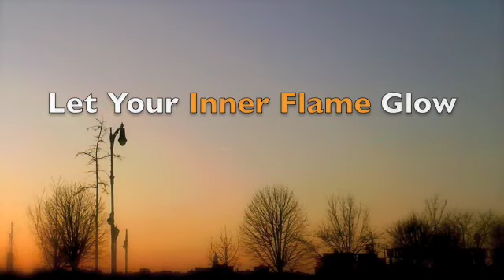INNER FIRE AFFIRMATIONS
These affirmations will ignite your inner agni, or fire.  Please note that affirmations are most effective when paired with a therapeutic process.  Ideally, in our healing processes, we first release belief systems that do not serve us, and we replace them with beliefs that do serve us.  In a therapeutic process, we address and let go of limiting beliefs; through repeating affirmations, we internalize healthier beliefs.  Enjoy!  Lovingly, Kat Katsanis, M.A.